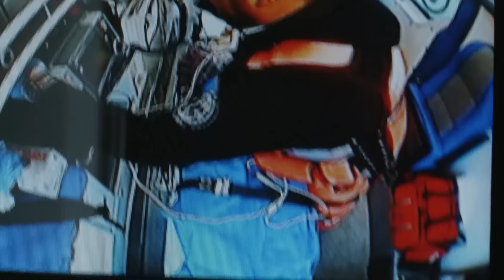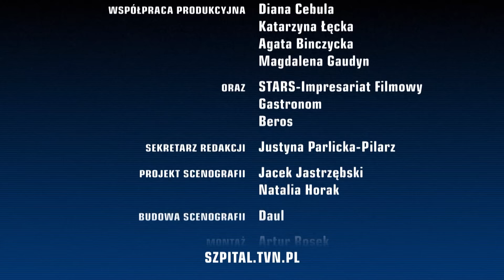SZPITAL | ODCINEK 30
Czy pacjenci przeżyją?! 😱
Przed Wami 30. odcinek Szpitala 🏥 W KAŻDY PONIEDZIAŁEK o 15:00 nowa premiera! ✨ Jeśli czekałeś na całe odcinki serialu, zostaw ❤ w komentarzu!
Odcinek 30
Grażyna Jaros nagle zasłabła w domu i przewróciła się. Karetkę wezwał jej przyjaciel, z którym kobieta spotyka się od roku. W drodze do szpitala stan pacjentki ulega nagłemu pogorszeniu. Trwa walka o jej życie! Ewa Pawlińska przywozi do szpitala Bartka Rylskiego, którego godzinę wcześniej potrąciła samochodem. Kobieta ma wyrzuty sumienia i bardzo zależy jej, żeby lekarz zbadał chłopaka. Ten jednak lekceważy swój stan i chce wyjść ze szpitala. Na szczęście dr Eryk zatrzymuje go na oddziale.